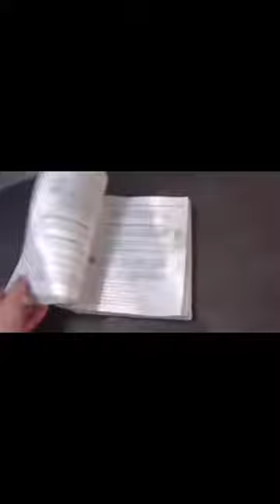i'm addicted to